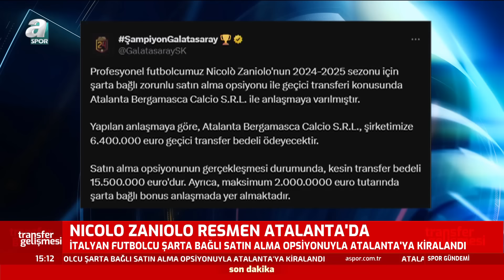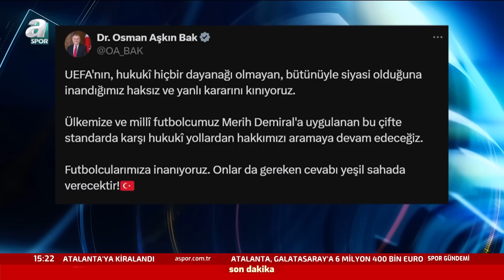Koray Baloğlu: "Ferdi Kadıoğlu, Kariyerinin En İyi Dönemini Geçiriyor Fenerbahçe'de" / A Spor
Koray Baloğlu: "Ferdi Kadıoğlu, Kariyerinin En İyi Dönemini Geçiriyor Fenerbahçe'de" / A Spor / Spor Gündemi Full Bölüm / 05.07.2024